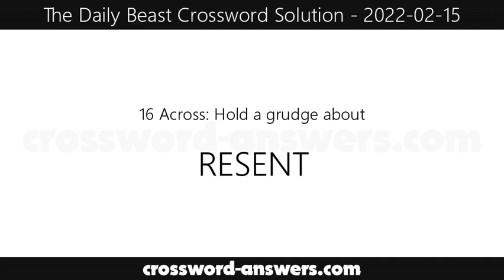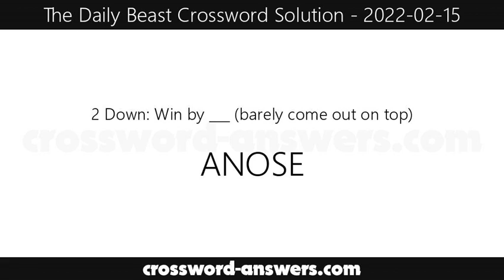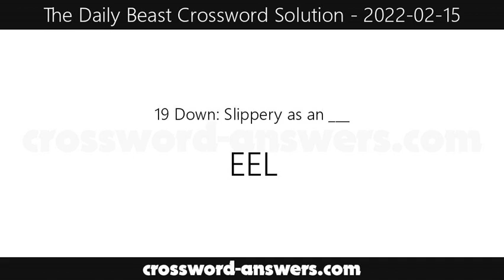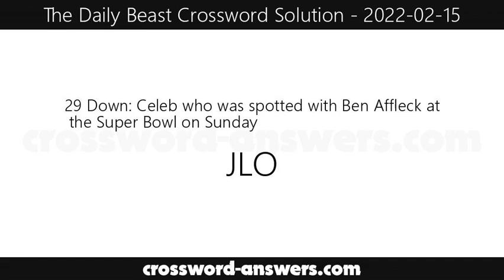The Daily Beast Crossword Answers for Tuesday, February 15, 2022 ( 2022-02-15 )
The daily beast crossword answers for the crossword published on Tuesday, February 15, 2022.